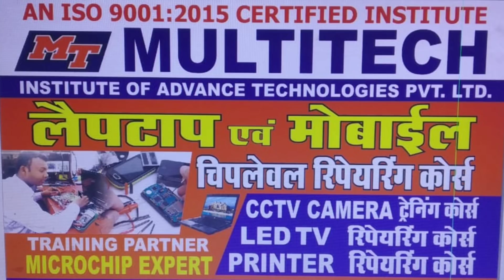Printer Repairing Tutorial in Hindi !! Dot Matrix Printer !! multitech institute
in this video we have explain printer repairing tutorial easily and how to open dot matrix printer, how to find printer problems